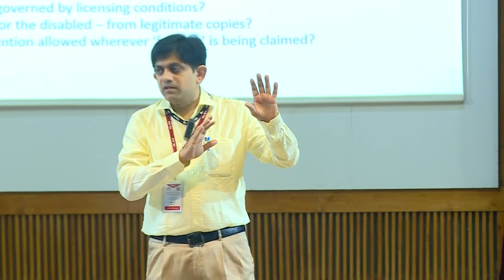Dr Anil B Suraj